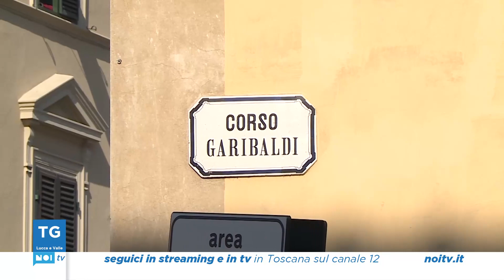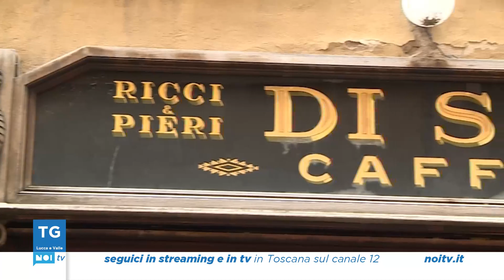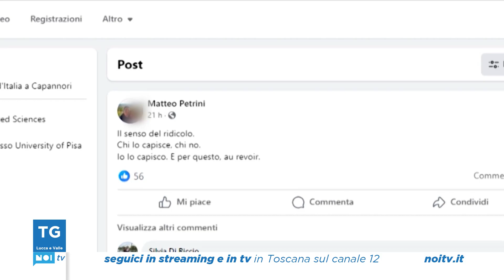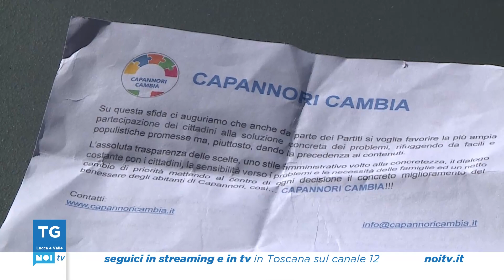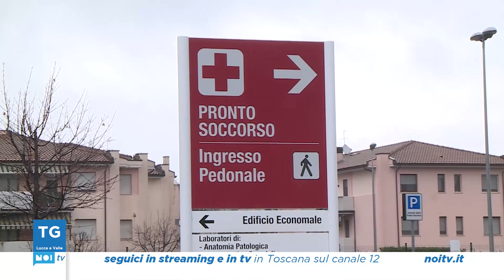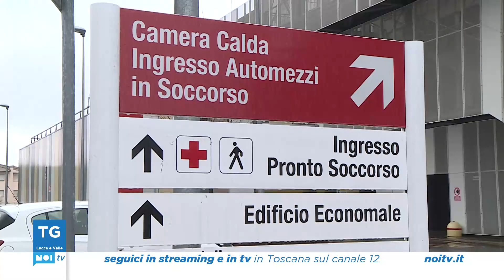Tg Noi Lucca e Valle | 29/02/2024